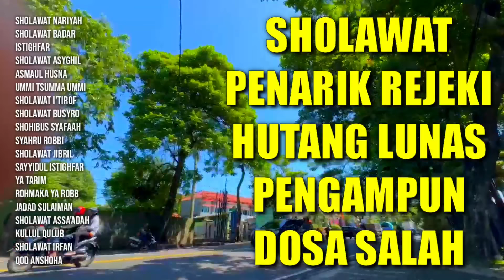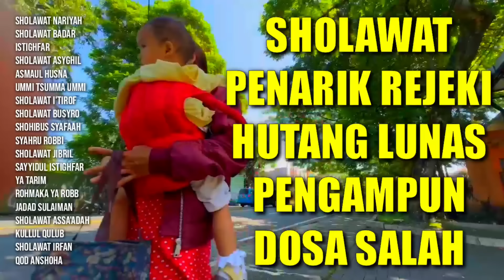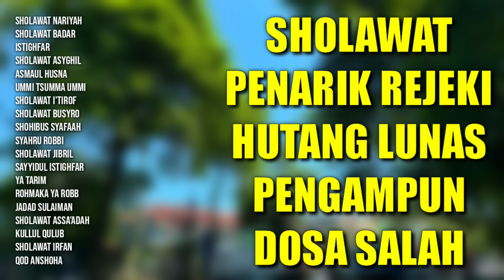Sholawat Penarik Rejeki | Sholawat Hutang Lunas | Sholawat Pengampun Dosa Salah | Sholawat Nariyah